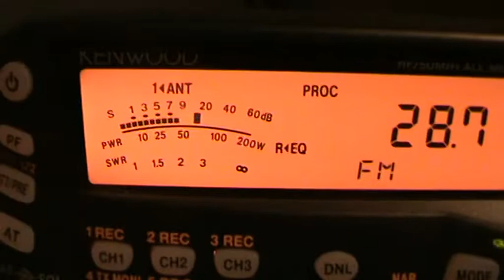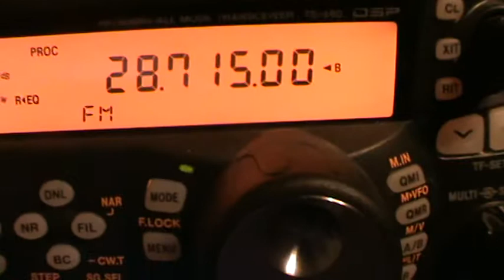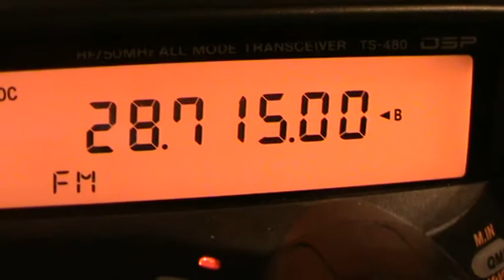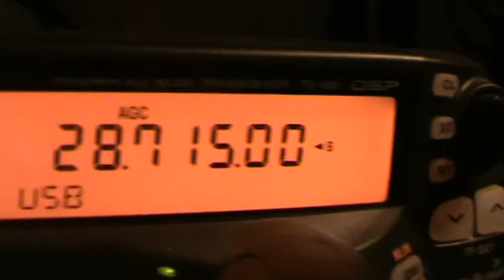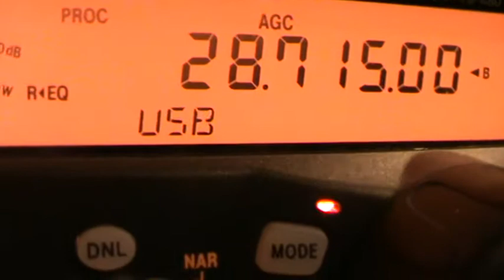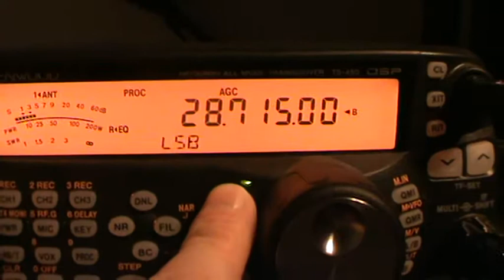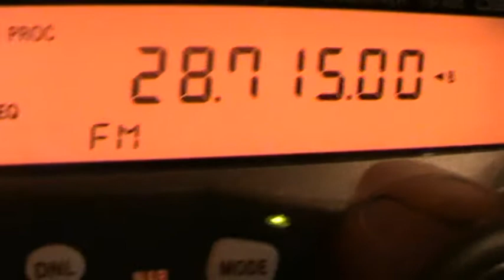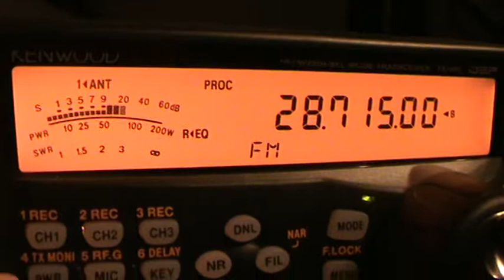QSO With MM6NRL